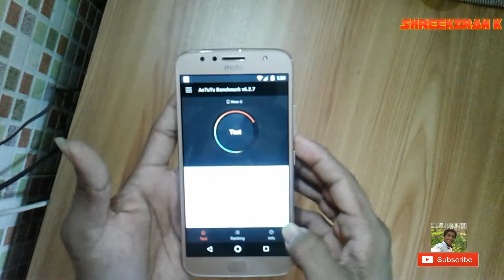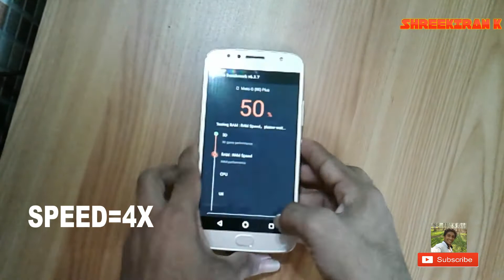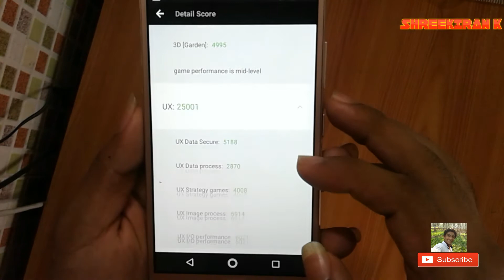moto g5s plus AnTuTu Benchmark / moto g5s plus AnTuTu Benchmark lagging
moto g5s plus AnTuTu Benchmark / moto g5s plus AnTuTu Benchmark  lagging (Indian Unit)

5.5 inches (~71.3% screen-to-body ratio)
1080 x 1920 pixels (~401 ppi pixel density)

Primary  Dual 13 MP, f/2.0, autofocus, dual-LED (dual tone) flash
Features  Geo-tagging, touch focus, face detection, panorama, auto-HDR
Video  2160p@30fps